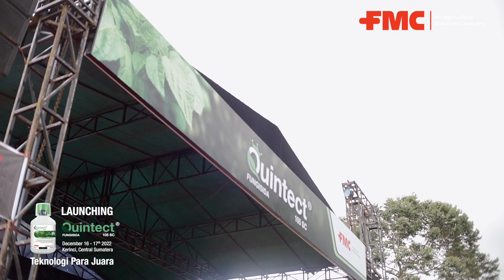Quintect®️ 105 SC Launching di Kerinci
Peluncuran produk Quintect®️ 105 SC di Kerinci, Jambi, Sumatera.

Fungisida Quintect®️ 105 SC yang mampu mengendalikan serangan Phytophtora atau Hawar Daun pada tanaman kentang.

Fungisida Quintect®️ 105 SC bekerja dengan Teknologi Terkini, Kuat dan Cepat, sehingga menjadikan hasil Panen Juara.